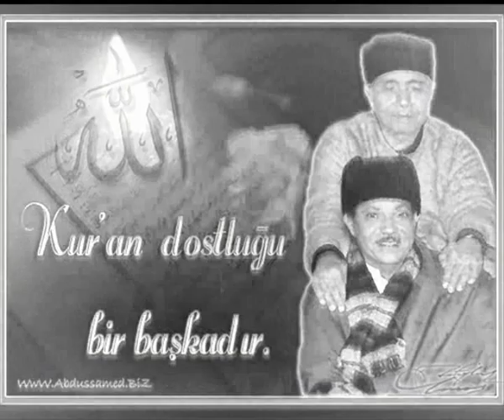Kur'an Dostluğu Abdussamed Mustafa İsmail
Kur'an dostluğu bir başkadır.